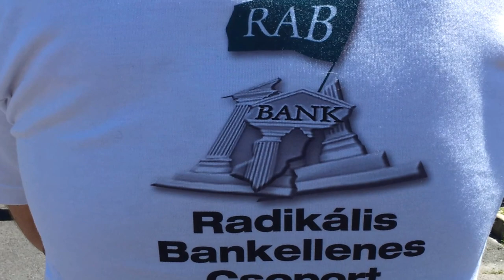12/9 - 2013.06.13. Béla utca: rendőrök éles fegyverekkel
Budapest, IV. Béla utca 17. Kilakoltatási kísérlet, spontán demonstráció.
A nagy erővel felvonuló hatalom ismét érezte, hogy csak egy kis szikra kell ahhoz, kirobbanjon egy forradalom. A felvonultatott technika, a felvonultatott nagy számú 80-100 fegyveres rendőr, a géppisztollyal megjelenő kommandósok mind-mind azt mutatták, hogy a rendőr urak számítanak a harcra, az összecsapásra a civilekkel!
Több órás pszichés terror alatt tartva őket, több rendőrön látszott, hogy voltak akik a megmozdulás hatása alá kerültek. Több olyan készenlétis rendőrrel találkoztunk akikkel két nappal ezelőtt tűztünk össze Kőbányán és ott megerősítettek bennünket abban, hogy jó irányban haladunk, az ő családjaik is szenvednek az uzsorahitelektől, de sajnos ők egyelőre nem tehetnek semmit, MÉG nem állhatnak az oldalunkra!